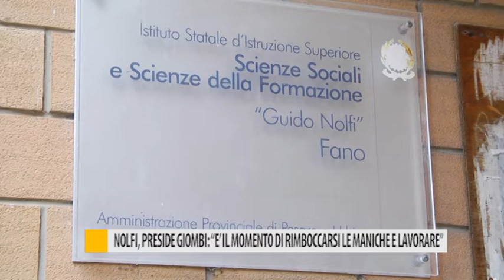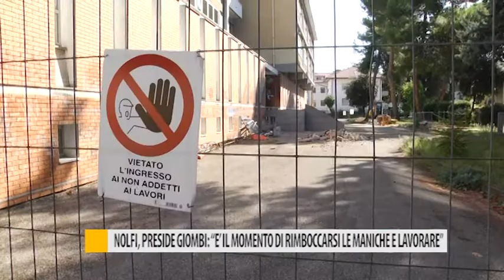Nolfi, preside Giombi: "E' il momento di rimboccarsi le maniche e lavorare"